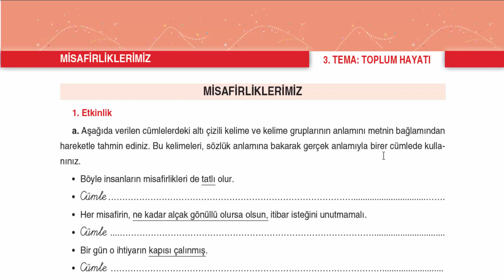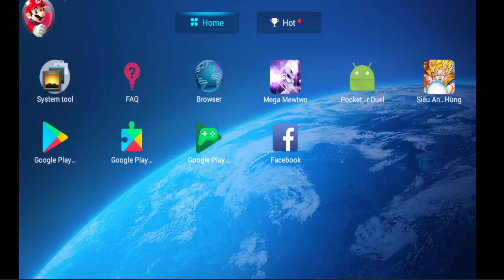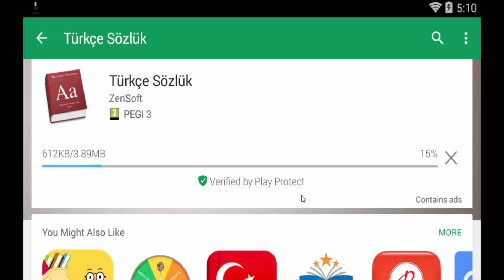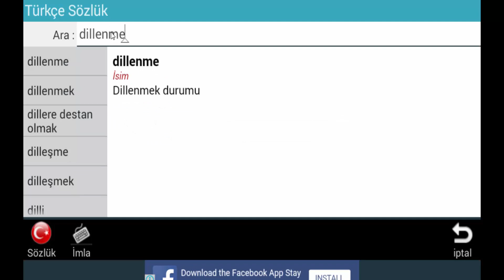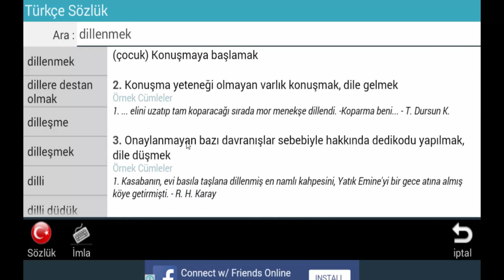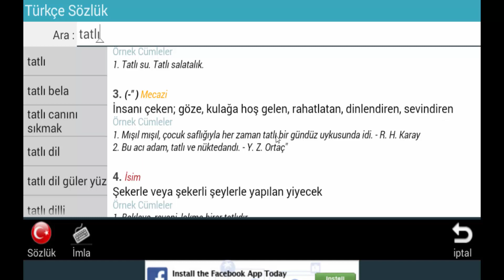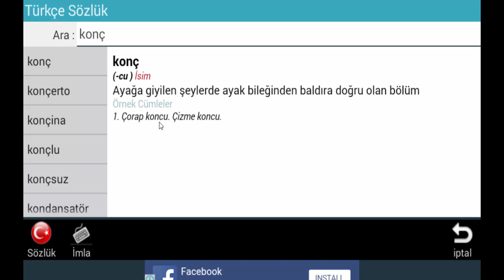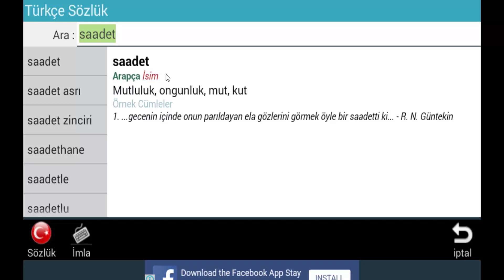الدرس 13 Türkçe - كيفية استخراج معاني الكلمات التركية من المعجم